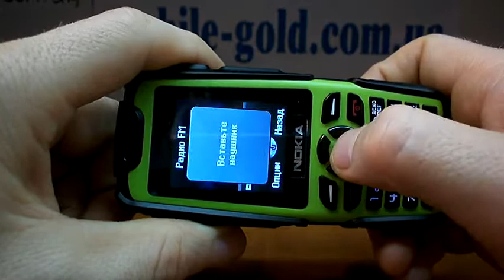Nokia M8 LandRover (ударопрочный) НА САЙТЕ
ТЕЛЕФОНЫ ДЛЯ КОНСУЛЬТАЦИИ И ЗАКАЗА - 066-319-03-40,  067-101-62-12 И 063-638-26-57. ИЛИ ЗАКАЖИТЕ
ОБРАТНЫЙ ЗВОНОК,УКАЗАВ В ЛИЧНОМ СООБЩЕНИИ НОМЕР ВАШЕГО КОНТАКТНОГО ТЕЛЕФОНА,ВАМ ПЕРЕЗВОНЯТ.
ЗВОНИТЬ С 9.00 ДО 22.00 ЧАСОВ.ЕЩЕ СДЕЛАТЬ ЗАКАЗ МОЖНО НА НАШЕМ САЙТЕ ПАРТНЕРЕ - mobile-gold.com.ua
ОФОРМЛЕНИЕ ЗАКАЗА РАБОТАЕТ КРУГЛОСУТОЧНО.